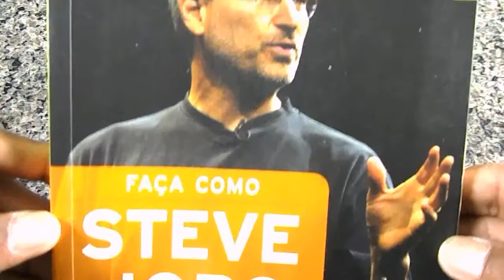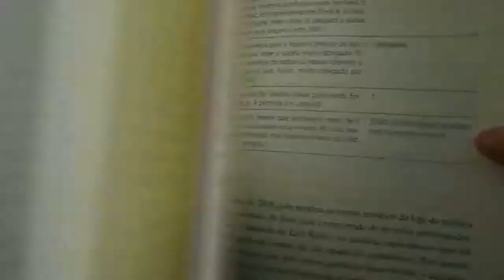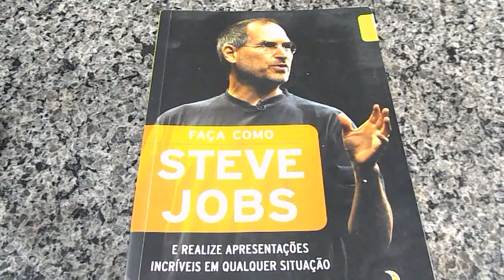Steve Jobs Resenhas de livros